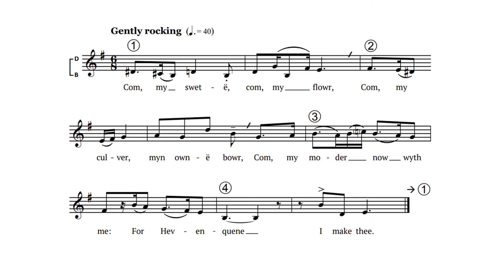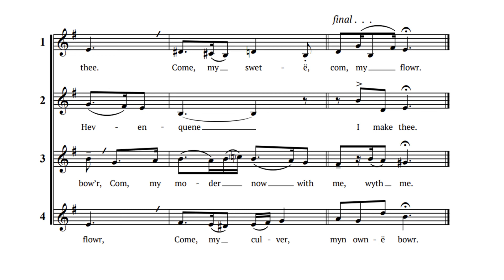Com, My Swetë (4-part round)—synth demo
This 4-part round in medieval style might suit a treble choir or chamber choir. The Middle English text dates from around 1425 and represents the words spoken to Mary by Jesus upon her Assumption to Heaven.  A harp introduces the theme.

      Com, my swetë, com, my flowr,
      Com, my culver, myn ownë bowr,        [culver: dove]
      Com, my moder, now wyth me:
      For Heven-quene I makë thee.

A copy of the score is available for free on request.